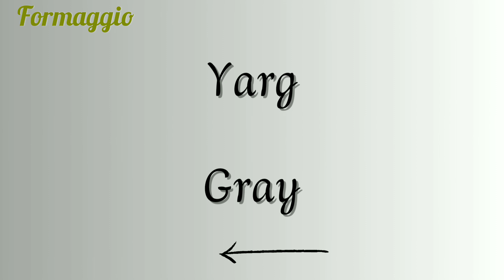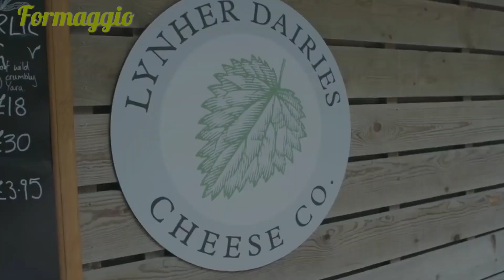صناعة جبن القراص بإستخدام وصفة عمرها 400 عام 2023 Cornish_Yarg #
صناعة جبن القراص بإستخدام وصفة عمرها 400 عام 2023
 Cornish_Yarg #

جبنة القراص ( Cornish Yarg ) مع شرح كيفية صناعة الجبنة والتعرف على تاريخ صناعة الجبنة و ما هو دور نبات القراص في صناعة الجبن و من أين جائو بوصفتها.

00:00 المقدمة
00:35 أصل تسمية جبنة القراص و تاريخها
01:18 طريقة صناعة جبنة القراص
02:20 إضافة نبات القراص للجبن
02:30 حصاد نبات القراص المستخدم لصناعة الجبن
02:58 إنضاج جبنة القراص

جبن القراص ( Cornish Yarg cheese ) : هو جبن حليب البقر شبه الصلب مصنوع في كورنوال ، المملكة المتحدة.
 قبل أن تُترك الجبن لتنضج ، تُلف في أوراق نبات القراص لتشكيل قشرة صالحة للأكل ، وإن كانت متعفنة.
 يتنوع الملمس من كريمي وناعم مباشرة تحت طلاء نبات القراص إلى قوام متفتت في المنتصف.

حمض اللاكتيك أو حمض اللبنيك : هو مركب حيوي مهم يدخل في العديد من العمليات الكيميائية الحيوية، أثناء الأيض مثلا .
وهو يصنف كيميائياً على أنه حمض كربوكسيلي له الصيغة C2H4OHCOOH. ينتج في العضلات عند الحركة، حيث تحرق الخلايا العضلية الجلوكوز .

مصل اللبن : هو السائل المفصول من اللبن الرائب او الزبادي.

المنفحة : هي مادة مساعدة لصناعة الجبنة تئتي سائلة أو جافة
 و يتم استخراجها من معدة العجل الرضيع و هي تحتوي على
 انزيم الرنين اللذي يساعد في تخثر الحليب لصناعة الجبنة.

لا تنسى الإشتراك بالقناة و تفعيل زر الجرس